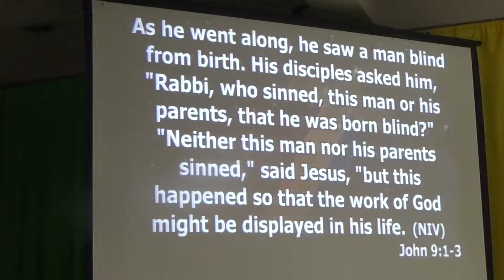Dr. Carlos M. Pizarro (" '..I Was Blind But Now I See!' ")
--- Main Text : John 9 ---